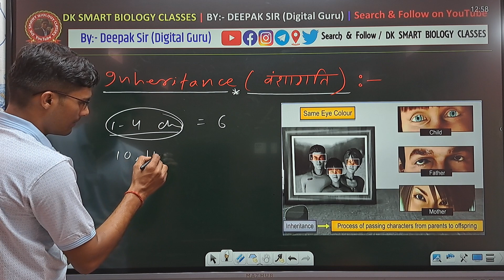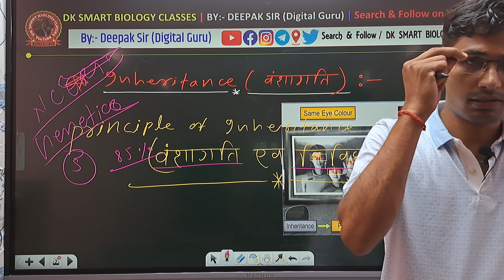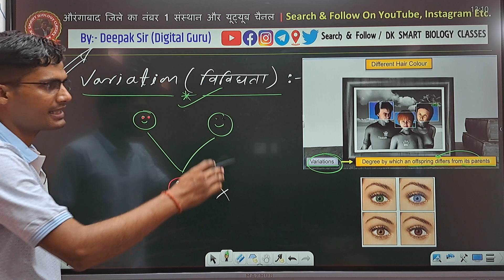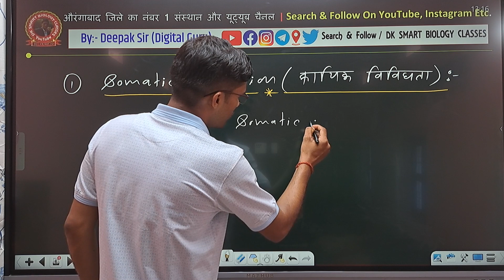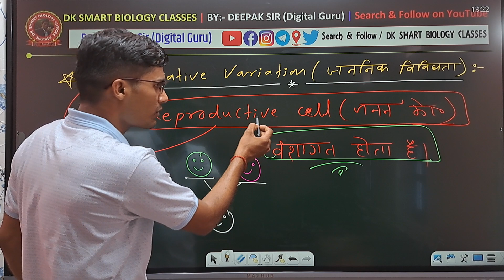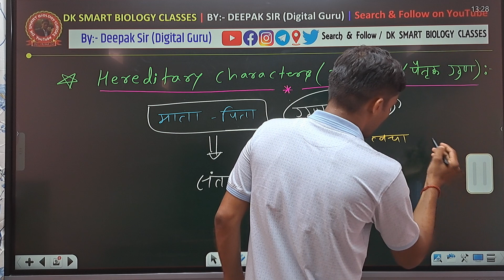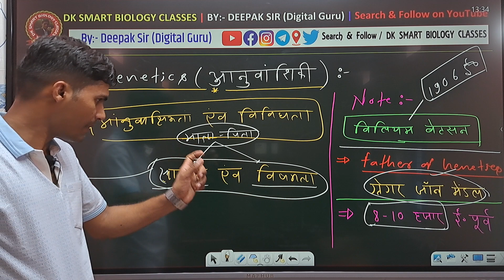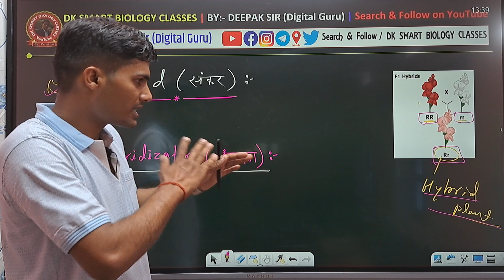12th Biology | L-1 | Principle of Inheritance & Variation | Mendal | By:- Deepak Sir (Digital Guru)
::::::::::::::::::::::::::::::::    @ हमारे और भी वीडियो को यहाँ से देख सकते हैं !! @     :::::::::::::::::::::::::::::::
MY MOST POPULAR VIDEOS ON YOUTUBE (World)
(01) How to Blood Group Test Practical | Blood group test (रक्त समूह को कैसे जांच करें) Deepak Sir
(02) How to hiv test | hiv test in hindi | hiv test through kit | hiv test hiv testing | dksirbiology Deepak Sir
(03) How to Haemoglobin Test / Estimation | hb test in hindi | (हीमोग्लोबिन का परीक्षण कैसे करें) Deepak Sir
(04) How to malaria test through Malaria kit | malaria test | (मलेरिया किट के द्वारा मलेरिया जाँच कैसे करें) Deepak Sir
@ इस चैनल पर OTHER SUJECTS के VIDEOES उपलब्ध हैं@
@ MATH FACULTY OF A. SINGH VISION CLASSES
@BIOLOGY FACULTY OF RNC, VISION & DK S. B. C.